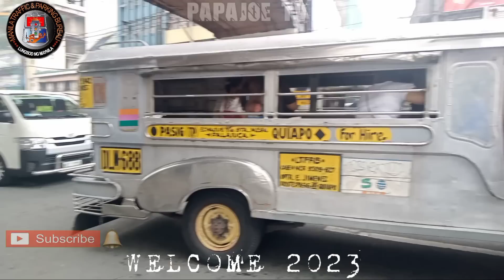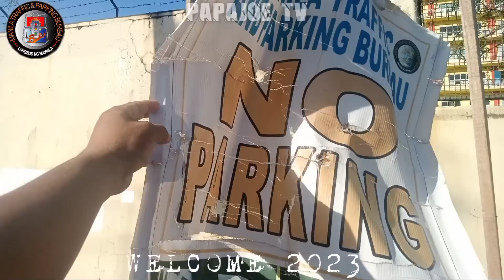TANGALIN MO YUNG ASO MO ? PINAGBIGYAN NA KITA ! MTPB CLAMPING OPERATION / PAPAJOE TV MANILA UPDATE